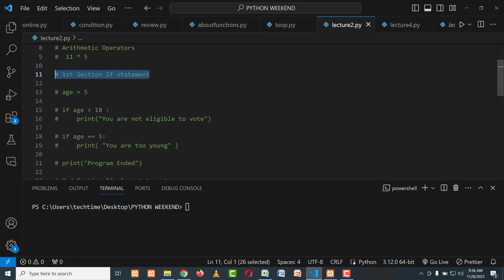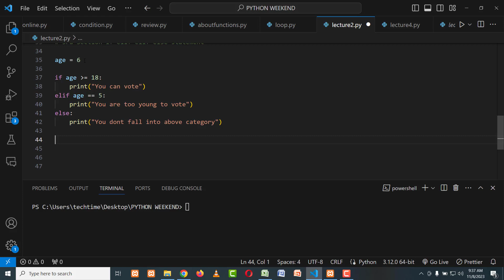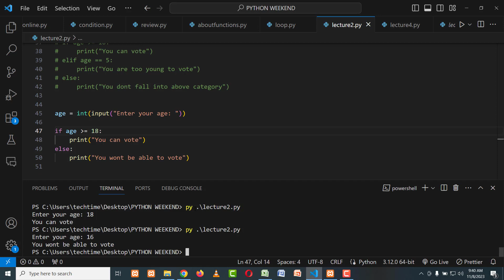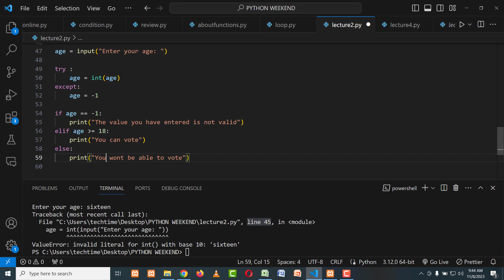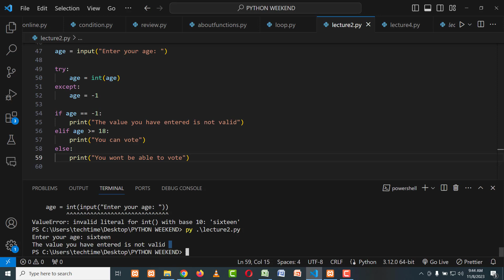Lecture 3: Try and Except | TIME + SSDP | Hyderabad